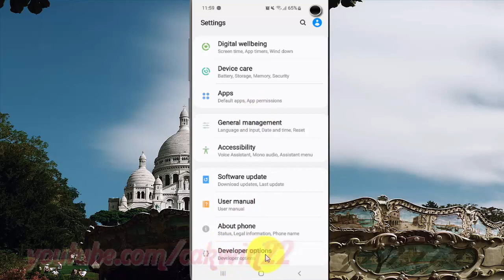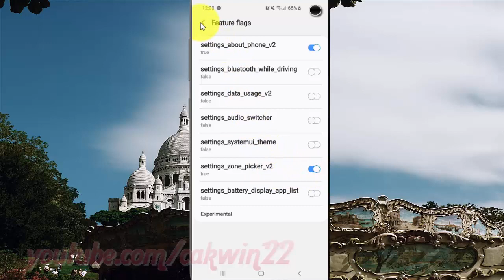Samsung Galaxy S10 How to enable or disable feature flags settings zone picker v2 (android pie)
This video show How to enable or disable feature flags settings zone picker v2 in Samsung Galaxy S10.  In this tutorial I use Samsung Galaxy S10 SM-G973F/DS Duos International version with Android 9.0 (Pie).